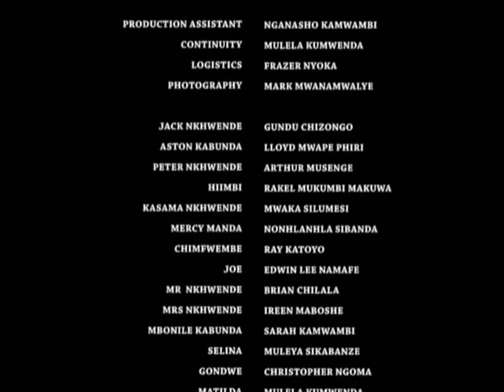JAILED! SEASON 01 EPISODE 02